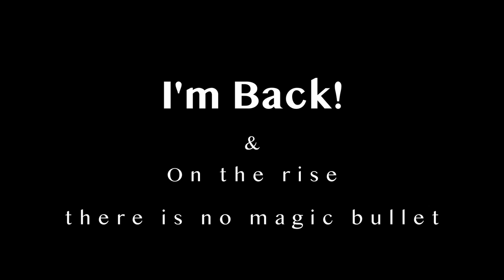DWDP May 3 2022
Experimenting with the VTS 1000 to reduce the symptoms labelled as Parkinsons.

Started March 23- 2022
20 minutes after waking up
1 L of water consumed
Probiotics consumed
before morning drugs

April 10 stopped Cyprolax

April 16 2022 changed drug regime
from:
1 tab of 100/25 levodopa @ 7/12/17
with
1/8 tsp Mucuna
to:
1/2 tab of 100/25 levodopa @ 6/10//14/20
with
1/8 tsp Mucuna

April 20 2022 changed drug regime
to:
1/2 tab of 100/25 levodopa @ 6/10//14/20
with
1/4 tsp Mucuna

April 23 2022 changed drug regime
to:
1 tab of 100/25 levodopa @ 6/10//14
1/2 tab @ 20
with
1/4 tsp Mucuna

April 30 2022 changed drug regime
to:
VTS 1000 before first dose
1 tab of 100/25 levodopa @ 7:30/11:15/15
1/2 tab @ 19
with
1/4 tsp Mucuna